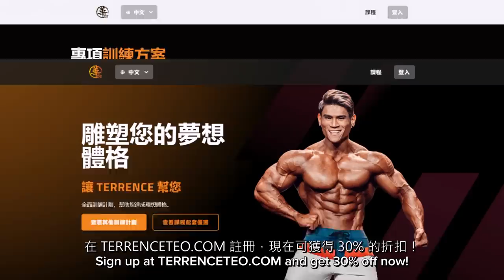IFBB Pro 的一天 Vlog (Day in a Life of an IFBB Pro Athlete) | IFBB Pro Terrence Teo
該計劃提供中文和英文兩種語言 | The program is available in both Chinese and English language. Let's achieve an amazing physique together!

我叫张国华，在这里我会分享我朝向 Olympia 的脚步，分享我个人健身的方式，饮食、烹饪🍳、supplements 以及等等。

我是一名奥林匹克 IFBB Pro 男子健体运动员。 我从 20 年前开始训练，从 2013 年开始参加职业比赛。我参加过全球 20 多项健美比赛，从美国到日本、波兰、意大利、波多黎各、中国、韩国、越南、菲律宾、印度尼西亚、 新加坡、泰国、香港和马来西亚。
我健美生涯中的一些亮点包括赢得：
- 前六名 Arnold Classic Ohia (2022 年)
- 男子健體職業冠軍, IFBB 職業聯賽, 義大利 (2021 年)
- 男子健體職業賽亞軍, IFBB 職業聯賽, 波蘭 (2021 年)
- 男子健體職業賽亞軍, IFBB 職業聯賽, 日本 (2018 年)
- 7x 世界健美冠军，Muslemania Universe 和 Musclemania America (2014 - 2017 年)

I'm an Olympian IFBB Pro Men's Physique athlete. I started training 20 years ago and began competing at a professional level since 2013. I've competed in over 20 bodybuilding competitions worldwide from the U.S.A. to Japan, Poland, Italy, Puerto Rico, China, South Korea, Vietnam, Philippines, Indonesia, Singapore, Thailand, Hong Kong and Malaysia.

Some of the highlights in my bodybuilding career include winning the:
- Top 6 in Arnold Classic Ohia (2022)
- Champion, IFBB Pro League Italy (2021)
- 1st Runner-up, IFBB Pro League Poland (2021)
- 1st Runner-up, IFBB Pro League Japan (2018)
- 7x World Physique Champion, Muslemania Universe & Musclemania America (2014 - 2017)